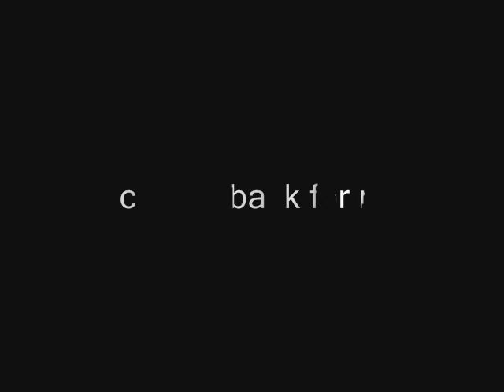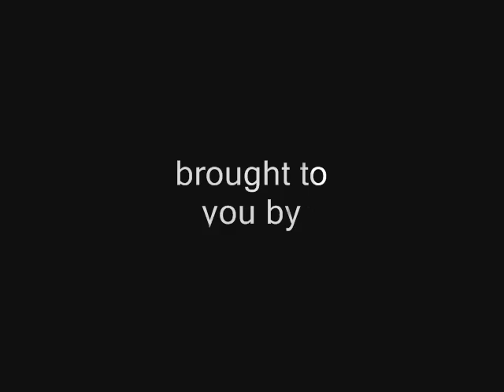Burglary at Computer Store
Stole laptops christmas eve 2006 at Comquest Computers, a local computer store in the bronx.